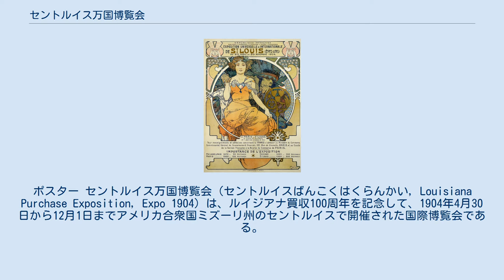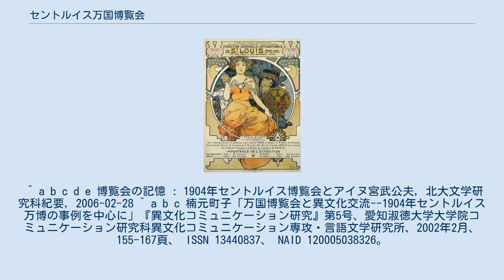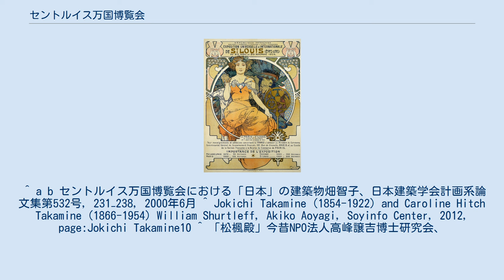セントルイス万国博覧会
ポスター セントルイス万国博覧会（セントルイスばんこくはくらんかい, Louisiana Purchase Exposition, Expo 1904）は、ルイジアナ買収100周年を記念して、1904年4月30日から12月1日までアメリカ合衆国ミズーリ州のセントルイスで開催された国際博覧会である。
60ヶ国が参加し、会期中1969万人が来場した。
この時、セントルイスオリンピックが同時開催された。
 アメリカ軍の捕囚のインディアンの族長ジェロニモらが人間動物園として後年批判された人類学展示として日常生活を披露した。
またドイツからはマルガレーテ・シュタイフのテディベアが出品され、グランプリを受賞した。
 それまでの博覧会史上最大の約1200エーカーの敷地に、教育、芸術、科学といった「文明」の成果に関する16の展示をはじめ、農業、工業、漁業などの「自然」に関連する部門の展示が並べられ、展示館の最後には、人類学、社会経詩学、身体文化の展示が加えられた。
会場内に1576の建物がつくられ、会場内を走る鉄道は21キロメートルに及び、17の駅を建設、シカゴ・セントルイス間の無線電信の実験、飛行船や160台の自動車が出展された。
 文物の展示だけでなく、マックス・ウェーバーやアンリ・ポアンカレといった国際的に著名な学者も参加する国際会議も開催された。
日本からは岡倉天心が講演した。
人類学展示では、アフリカのピグミー，アルゼンチンのパタゴニア巨人、北米やフィリピンの先住民に加えて、アイヌが参加し、実際の生活を行なってみせた。
 博覧会場の南側には、「パイク」と呼ばれる娯楽地区が設けられ、巨大な観覧車のほか、チロル・アルプスとドイツ風レストラン，ボーア戦争の戦関シーンの再現、動物ショーなどに混ざって、オリエント風の見世物や日本の歌舞伎などが上演された。
また、米西戦争の勝利で1888年に米国支配となったフィリピンの植民地展示が行なわれ、広大な敷地に40の部族からなる1200人のフィリピン先住民が集められた。
 米国からの参加要請により、1902年に公式参加を決定、総裁に平田東助、のち清浦奎吾、副総裁に松平正直、事務局長に手島精一、評議員に福羽逸人、久留正道らが就任した。
展示面積は国力に比例していたため、日本は割り当てられていた敷地の拡大を交渉し、前回のパリ万博の3倍の27万平方フィートを獲得、日本館専用の会場のほか、教育、美術、工業、工藝、通運、採掘及冶金、農業、林業漁業及狩猟、電氣の9館で展示を行なった。
専用会場には、本館と日本庭園のほか、事務所館、眺望亭、台湾館、売店、喫茶店などが造られた。
 日本館は博覧会終了後、タカジアスターゼやアドレナリンの発明者でアメリカで成功していた高峰譲吉に譲渡され、サリバン郡 (ニューヨーク州)メリーウォルドにある高峰の所有地内に移築され、夏の別荘「松楓殿」として使用された。
高峰が没した翌年妻が売却し、以降売買が繰り返され、タキヒョーの所有となった。
 ^ 松村赳 & 富田虎男 2000, p. 282. ^ 『マルガレーテ・シュタイフ物語』（磯みゆき著、ポプラ社、2011年6月）128頁。
 ^ a b c d e 博覧会の記憶 : 1904年セントルイス博覧会とアイヌ宮武公夫, 北大文学研究科紀要, 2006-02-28 ^ a b c 楠元町子「万国博覧会と異文化交流--1904年セントルイス万博の事例を中心に」『異文化コミュニケーション研究』第5号、愛知淑徳大学大学院コミュニケーション研究科異文化コミュニケーション専攻・言語文学研究所、2002年2月、 155-167頁、 ISSN 13440837、 NAID 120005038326。
 ^ a b セントルイス万国博覧会における「日本」の建築物畑智子、日本建築学会計画系論文集第532号，231−238，2000年6月 ^ Jokichi Takamine (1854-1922) and Caroline Hitch Takamine (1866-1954) William Shurtleff, Akiko Aoyagi, Soyinfo Center, 2012, page:Jokichi Takamine10 ^ 「松楓殿」今昔NPO法人高峰譲吉博士研究会、...